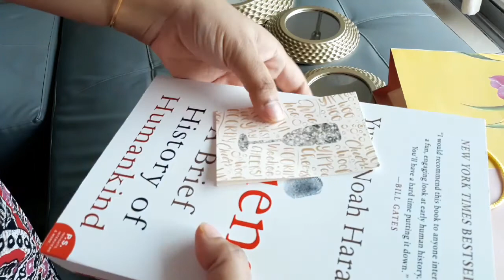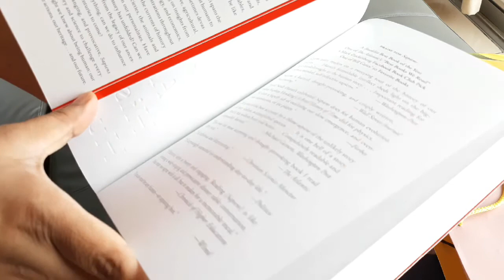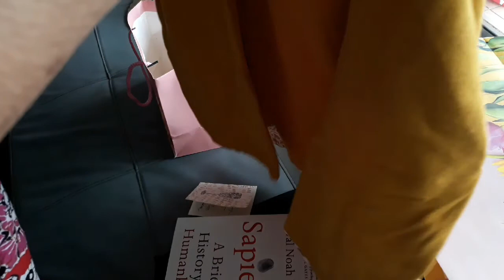Eid Shopping from Indian Store | Indian Store In Malaysia